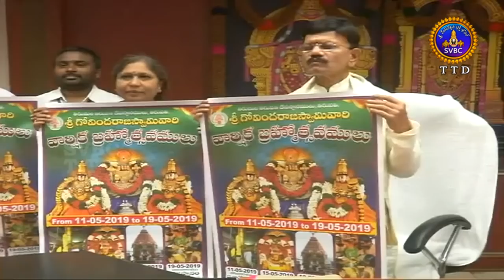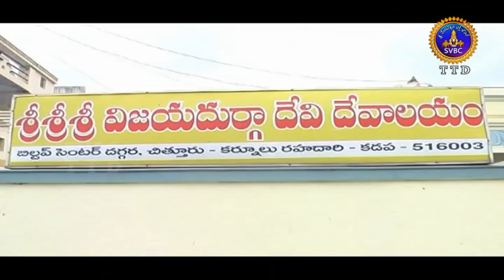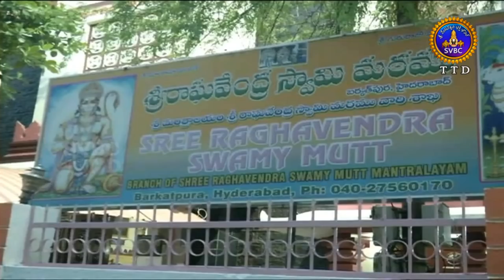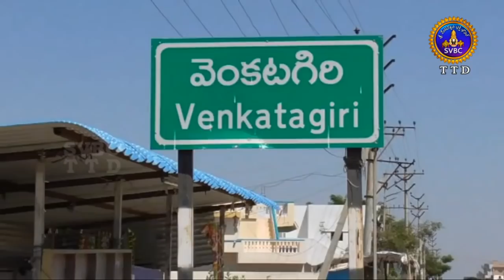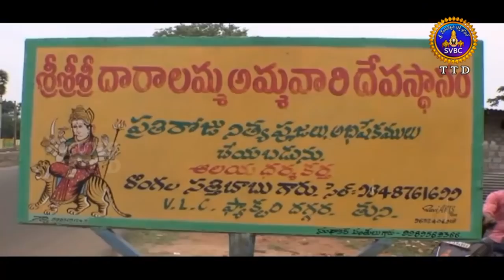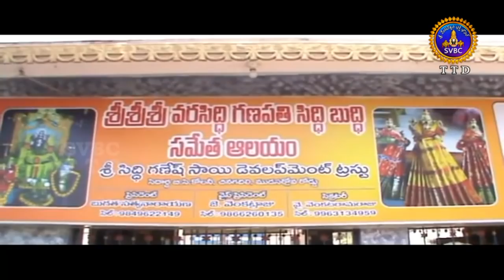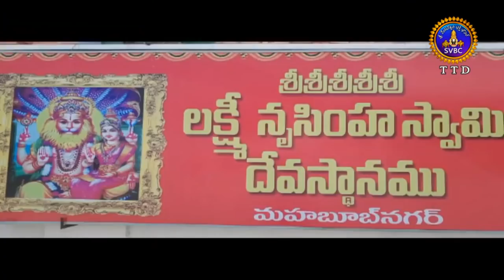ఆధ్యాత్మిక విశేషాలు | Adhyatmika Viseshalu | 1pm | 04-05-19 | SVBC TTD